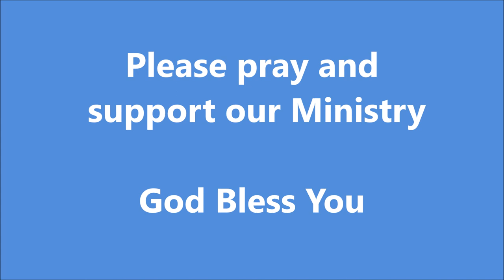Greater Grace on a Mission - Toronto // Greater Grace Church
The mission of Greater Grace Church is to propagate the finished work gospel of Jesus Christ locally, nationally, and internationally; to teach, in word and deed, those within our sphere of influence; and to practice and promote a Christian lifestyle.
Find out more at GreaterGraceMissions.org